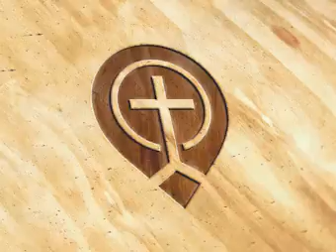Anabaptist History (Day 12) Early Anabaptist concept of Missions and the Kingdom of God -